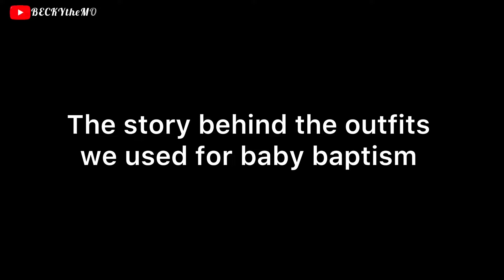FINALLY OUR SON’s BAPTISM VLOG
Hi darllings, often times we people question why baby baptism as practiced by the Anglicans and Catholic Church ..

Here’s a brief answer : Having your baby baptized in the Catholic or Anglican Church is not optional. It is essential to baptize your baby to remove original sin from his soul, restore him to God's friendship, allow God to dwell in Him, restore sanctifying grace in the soul, and make Heaven possible.

PLEASE DO NOT SKIP THE ADS IN MY VIDEO 🙏🏻

Baby #3 Vlogs

Much ❤️ from BECKYtheMOMMY